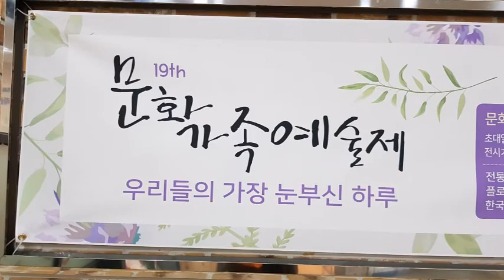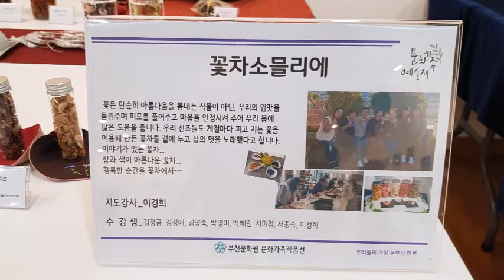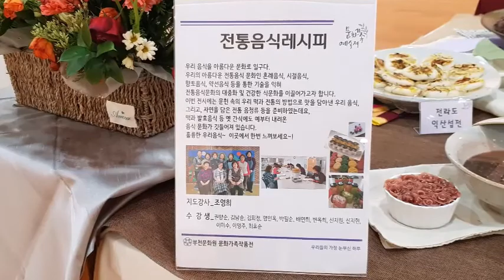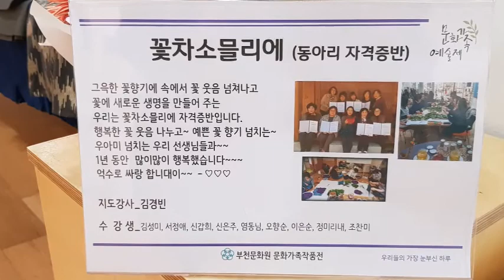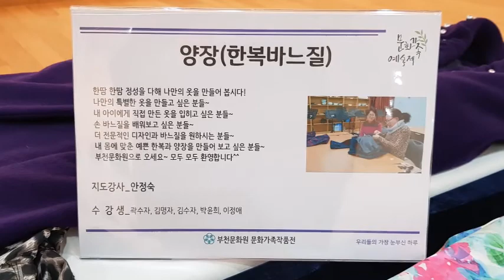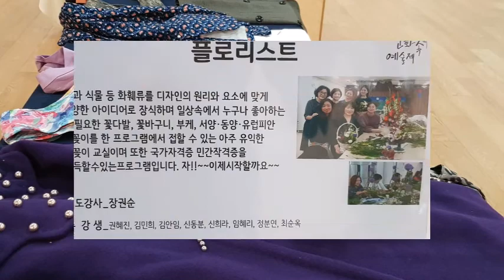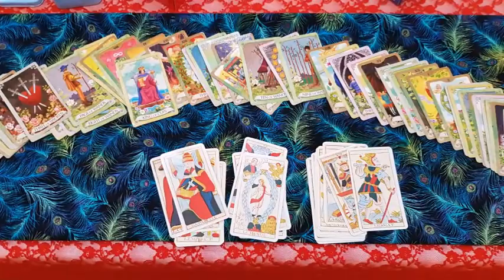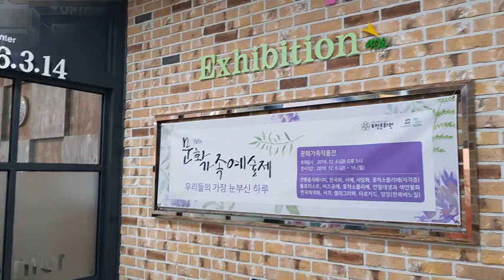2019 문화가족예술제 전시 (꽃차,비즈,꽃꽃이,수선,떡,전통음식,)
19회 문화가족예술제 / 일시; 2019년 12월 6~16일 장소 ;